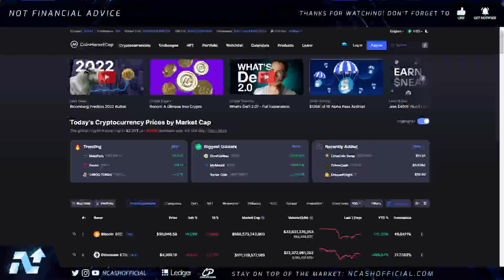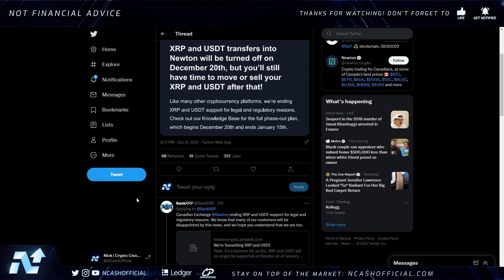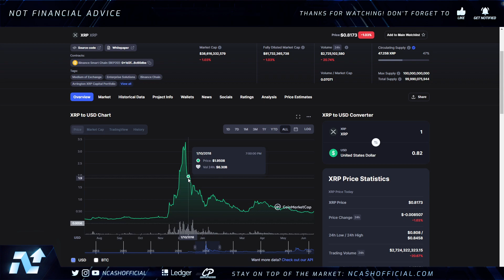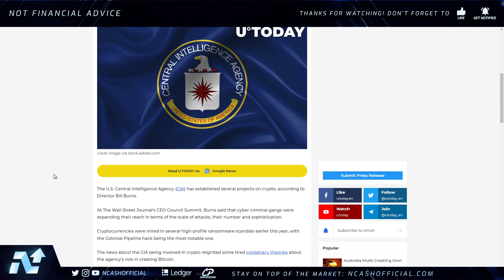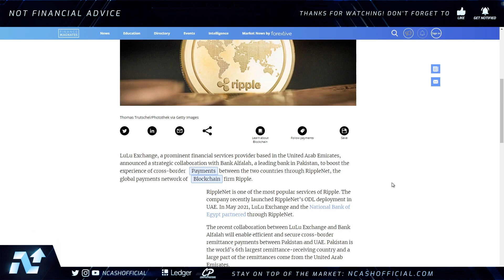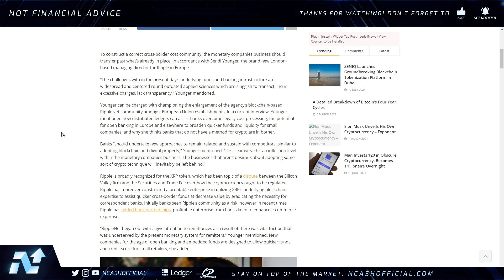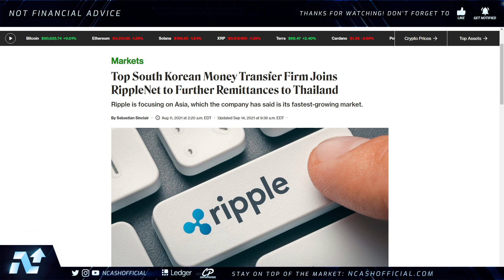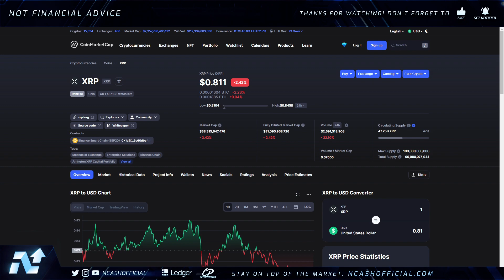💥RIPPLE XRP IS KEY FOR THE DIGITAL REVOLUTION 🚀 PREPARE YOURSELVES NOW 💥 RIPPLE XRP NEWS TODAY